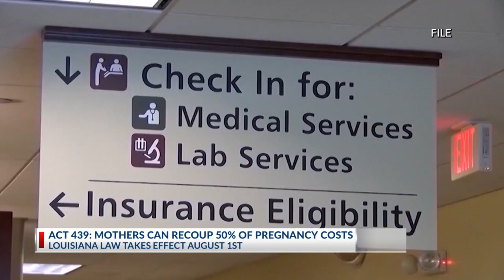New Louisiana law allows new mothers to recoup pregnancy expenses from father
Act 439 allows women and new mothers to recoup 50 percent of the out-of-pocket documented pregnancy-related medical expenses from the biological father.